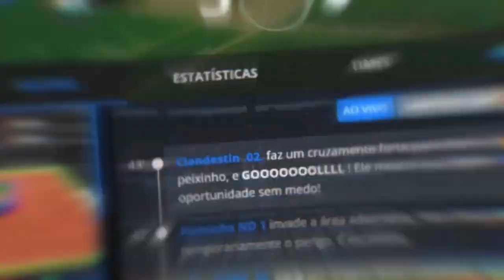SÓ JESUS! FALHAS ABSURDAS NA 13ª RODADA DO BRASILEIRÃO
🏆 VOCÊ CONSEGUE GERENCIAR UM TIME? Prove!

COMENTEM e COMPARTILHEM à vontade! Um abração, fiquem com Deus e valew!!!

ATENÇÃO! As camisas são tailandesas de excelente qualidade✅